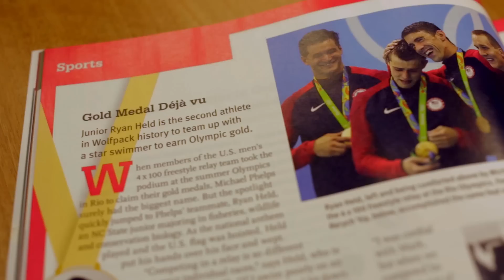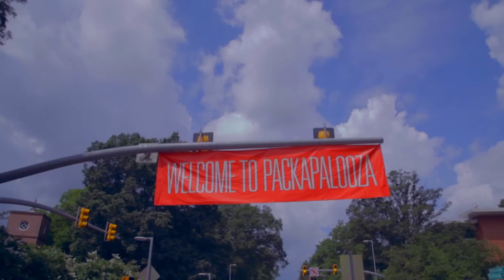NC State: 2016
NC State was founded to solve problems and serve the community.

North Carolinians already know that. It’s part of why, in 2016, they passed the Connect NC Bond, which secures $160 million for engineering and agriculture projects on NC State’s campus. It’s why they share our research successes — battling Zika, cracking CRISPR, decoding genetics — far and wide. It’s why they root for the red and white on the field and the court, at the speedway or in a swimming pool in Rio. It’s why they’re joining our $1.6 billion campaign to Think and Do the Extraordinary.